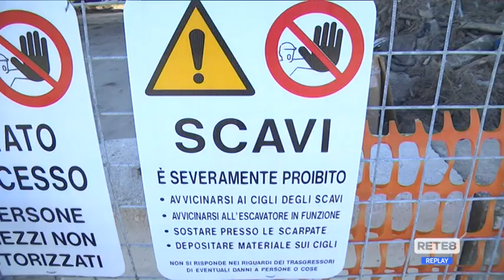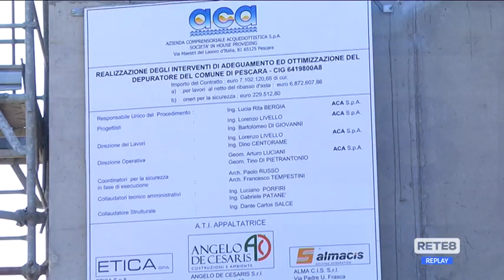ACA - Ripresi i lavori al depuratore